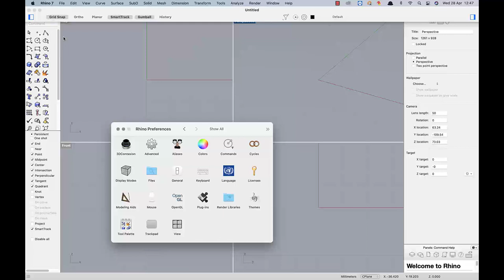V7 Quick Tips | New V7 Tool Tab (Mac Interface)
Description in different languages below.

📌[ENGLISH] New V7 Tool Tab

Themes determine the layout of the Rhino window, how commands and command options are displayed.

The Default Theme activates the ribbon bar with the New V7 tool tab.

1. Go to the Rhinoceros menu.
2. Select Preferences.
3. Click the Themes icon.
4. Change it to Default.

📌[ESPAÑOL]  Nueva ficha Novedades V7

 Los temas determinan el diseño de la ventana de Rhino y cómo se muestran los comandos y las opciones de los comandos.

El tema Predeterminado activa la barra de cinta con la ficha Novedades V7.

1. Vaya al menú Rhinoceros.
2. Seleccione Preferencias.
3. Haga clic en el icono Temas.
4. Cámbielo a Predeterminado.

📌[ITALIANO] Nuovo pannello strumenti in Rhino 7

I temi stabiliscono il layout della finestra di Rhino, come vengono visualizzati i comandi e le opzioni dei comandi.

Il tema di default attiva la barra multifunzione con il nuovo pannello degli strumenti di Rhino 7.

1. Apri  il menu  Rhinoceros.
2. Seleziona Preferenze.
3. Fai clic sull' icona Temi.
4. Imposta l'opzione di default.

📌[DEUTSCH] Neuer Werkzeugreiter in Rhino 7

Themen bestimmt das Layout des Rhino-Fensters., also wie Befehle und Befehlsoptionen angezeigt werden.

Das Standard-Thema aktiviert die Multifunktionsleiste mit dem neuen Rhino-7-Werkzeugreiter.

1. Gehen Sie auf das Rhinoceros-Menü.
2. Wählen Sie die Optionen aus.
3. Klicken Sie auf das Themen-Symbol.
4. Ändern Sie auf Standard.

📌 [FRANÇAIS] Onglet d'outils Nouveautés dans la V7

Les thèmes contrôlent l'apparence de la fenêtre de Rhino et comment les commandes et options sont affichées.

Le thème par défaut active le ruban avec l'onglet d'outils Nouveautés de V7.

1. Ouvrez le menu Rhinoceros.
2. Sélectionnez Préférences.
3. Cliquez sur l'icône Thèmes.
4. Choisissez l'option Par défaut.